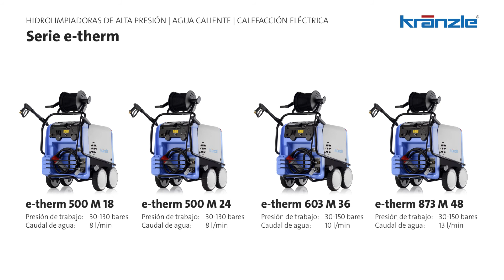KRAENZLE Serie e-therm | Hidrolimpiadoras de alta presión calefacción eléctrica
Aire limpio, sala limpia: Nuestras limpiadoras de alta presión calentados eléctricamente son especialmente adecuados para su uso en salas cerradas
sin aire de escape, en habitaciones limpias o en áreas sensibles a la salud e higiene. Las temperaturas de hasta 80 °C aumentan el efecto
de limpieza para la suciedad resistente y el calentador de agua instantáneo de funcionamiento eléctrico permite un trabajo sin emisiones.

- Calentador de agua instantáneo de calentamiento eléctrico
- Termostato digital
- Sistema de cambio rápido, para una sustitución sencilla y rápida de la lanza
- Regulación de la presión, presión de trabajo infinitamente variable
- Cómodo carrete de manguera